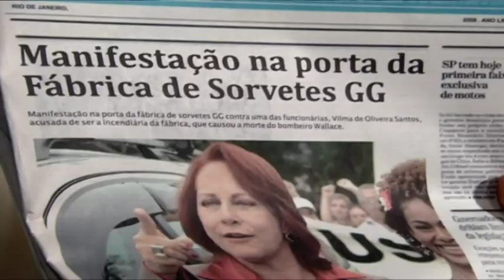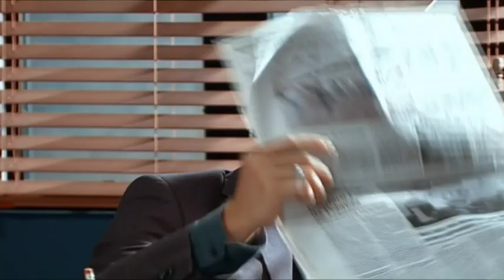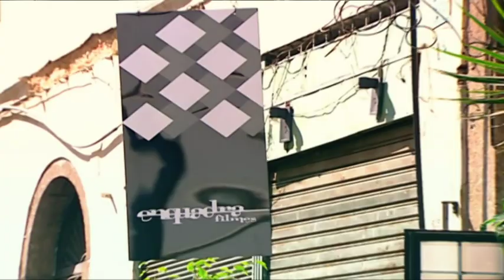Vilma teme ser demitida após manifestação contra ela | CHAMAS DA VIDA